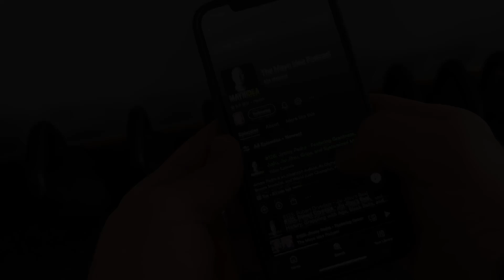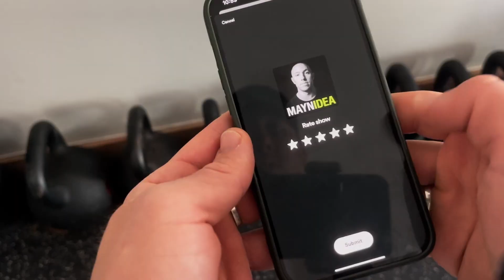Tommy Schultz: Killers of the Flower Moon, BJJ & Wildland Fire Fighting | The Mayn Idea Podcast #128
Tommy Schultz is an actor, jiu jitsu competitor, and academy owner from Ada, Oklahoma. He recently starred alongside Leonardo DiCaprio in Martin Scorsese's masterpiece, Killers of the Flower Moon.

OUTLINE:
Here’s the timestamps for the episode. You should be able to click through the timestamp on most players:
(0:00) Intro
(1:45) Getting Cast in a Martin Scorsese Film
(14:00) Blackie Thompson: Becoming Diabolical
(17:24) PARRY Athletics Advertisement (Support The Show)
(22:25) Humility, Fame, and Staying Grounded
(30:00) Wildland Fire Fighting
(37:02) Experience on the Movie Set
(42:53) First Time Seeing Yourself on Screen
(46:00) Jiu Jitsu Nerves vs. Acting Nerves
(51:00) Martial Arts and Acting Prowess
(55:00) Camaraderie in Jiu Jitsu